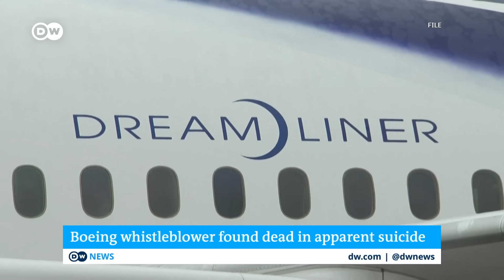After a series of Boeing incidents: FAA audit finds 'dozens of issues' | DW News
A new incident could compound concerns about the safety of Boeing's aircraft even further – after dozens of people on a flight from Australia to New Zealand were injured on a Dreamliner. The plane operated by Chilean airline LATAM suddenly plunged mid-air on Monday evening, causing passengers to be thrown around the cabin.

Boeing has been under intense scrutiny for another model in its fleet. US regulators have just completed an audit of the 737 Max – just two months after a door panel blew off one of the planes mid-flight. The incident was the latest in a string of safety issues plaguing Boeing in recent years.

For more, we talk to Emily Leshner from DW Business who filed our report.